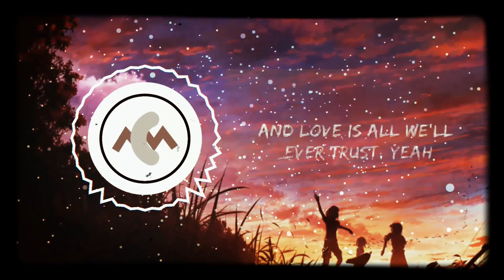(Nightcore Preview) Cartoon - On & On (Ft. Daniel Levi)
🎶Coming this Sunday🎶